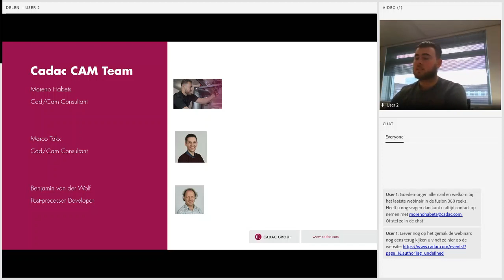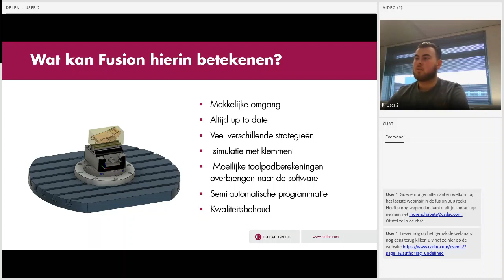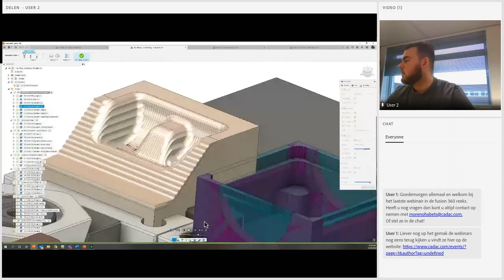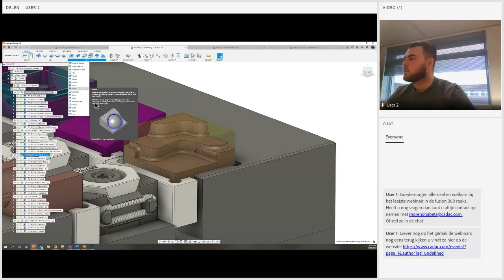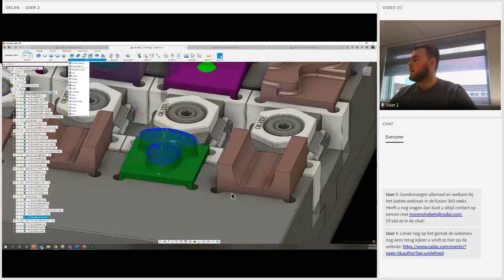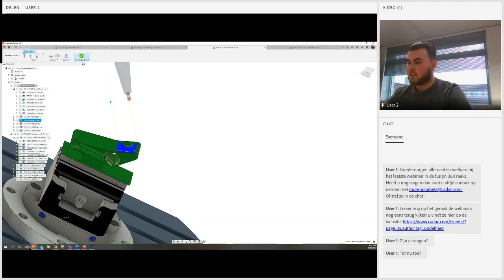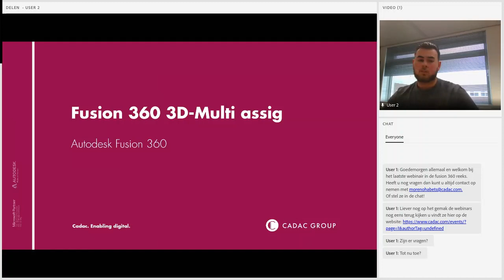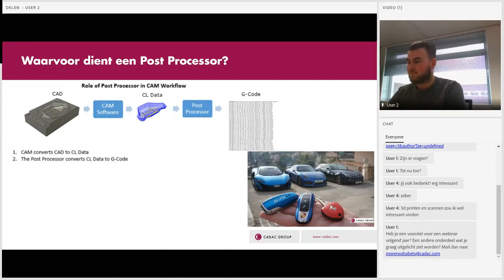Webinar | Autodesk Fusion 360 | 3D en 5-assig Frezen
In dit webinar legt CAD/CAM Consultant Moreno Habets van Cadac Group de focus op de onderwerpen 3D en 5-assig frezen binnen de Fusion 360 software van Autodesk.

Timestaps:
Intro: 00:00
Wat gebeurt er in de industrie?: 02:26
Koppeling industrie en Fusion 360: 03:12
Fusion 360 product demo: 06:36
Post Processor: 25:40